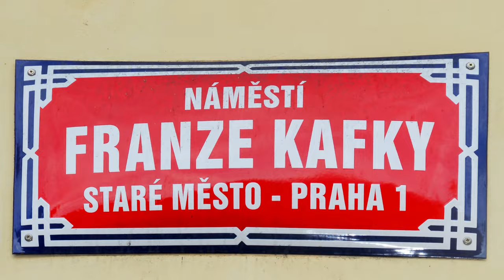24 Hours in Prague 🇨🇿 The perfect guide!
🏰✨ Discover the magic of Prague with us! 🇨🇿🌍 Today, we take you on a journey through the enchanting cobblestone streets, Gothic towers, and picturesque bridges of this incredible city with a millennial history.

🏰 Explore the historic monuments that speak of centuries of charm and intrigue, immerse yourself in the culture reflected in every corner, and savor the delicious local cuisine. From lively markets to imposing architectures, Prague is ready to welcome you with open arms.

🎥 Get ready for an unforgettable adventure! Click on the link for our exclusive video on Prague and let yourself be carried away by the beauty of this capital of the Czech Republic. ✈️🎬 [Insert the video link]

🌟 Whether you have just a day or a bit more time, this virtual tour will capture your imagination and make you feel part of Prague's history. Share with friends and family because this is an experience worth sharing!